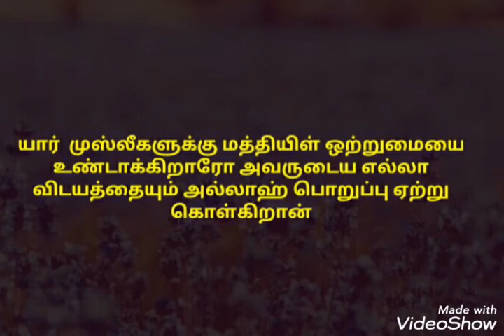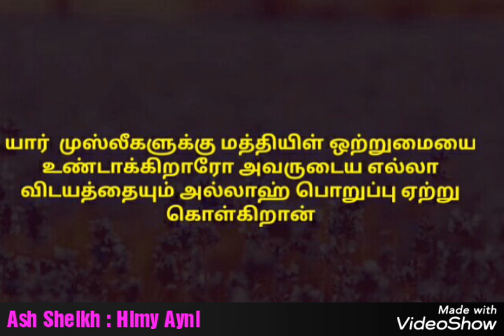ஒற்றுமையின் முக்கியத்துவம் Moulavi - Himi Ayni